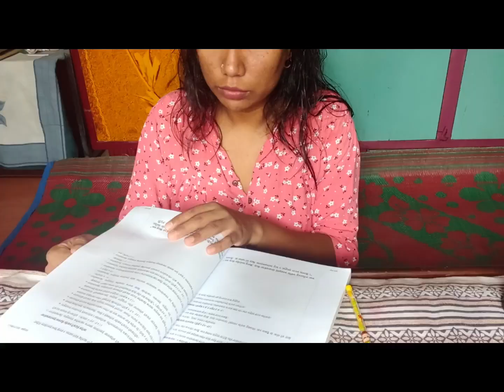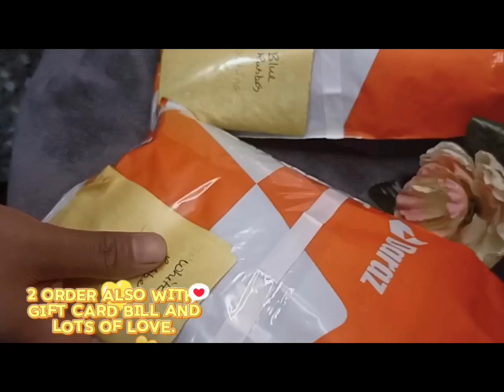Busy Day|| Trying Aesthetic Video|| Today Raining here in Butwal